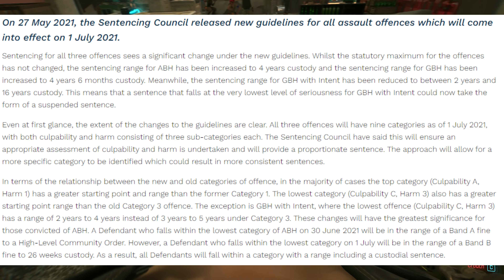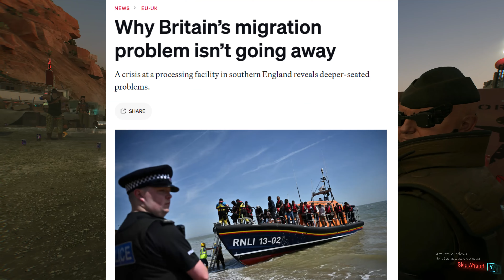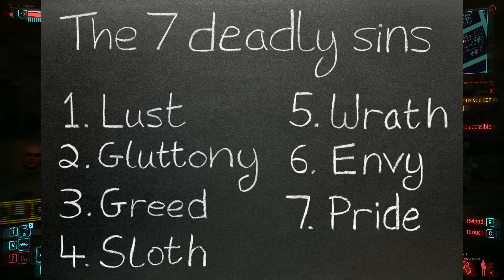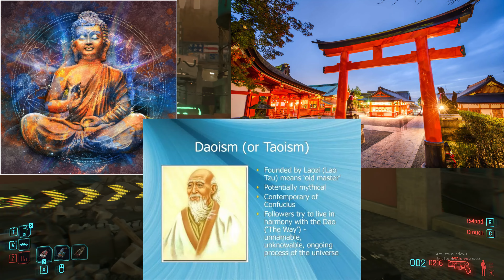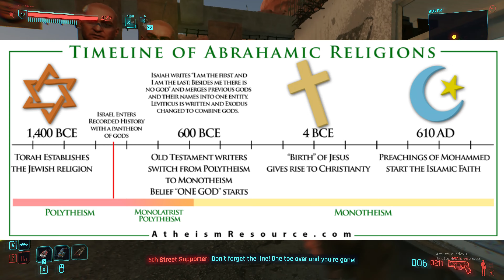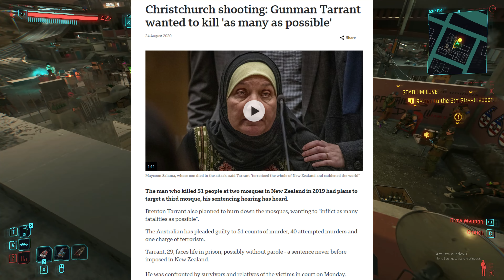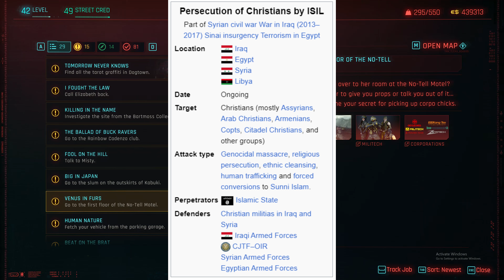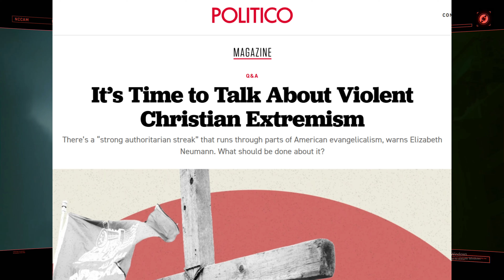In Her Majesty's Defense - Attack on Mar Mari Emmanuel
despicable.
If this video looks low quality, it's because 4K hasn't loaded yet.

Chapters:
0:00 INTRO OF STORY
0:55 THE SLAP IN THE FACE
2:30 MY OPINIONS
7:15 WHAT ISLAM DOESNT STAND FOR
7:55 CONCLUSION
9:25 FINAL WORDS
9:56 OUTRO